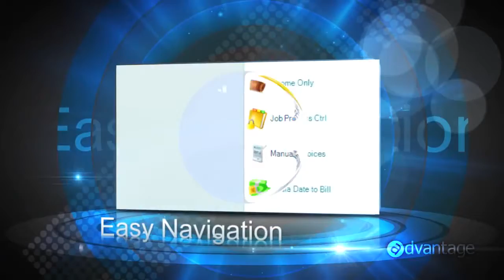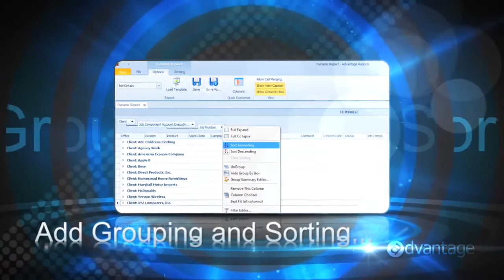Charlotte Corporate Video Production - Advantage blue July 2011 - LEC Media.mp4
One in a series of videos that we created for creative software giants, Advantage Software.  These were designed to give a sneak peek and generate buzz about a new release of their agency management software.  It worked like a charm and greatly increased traffic and inquiries as part of their email drip campaign.